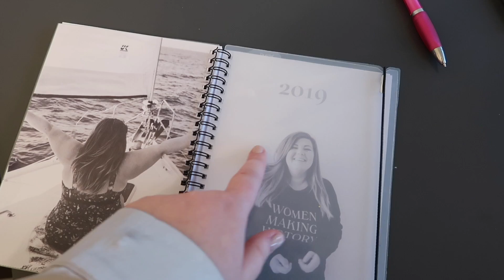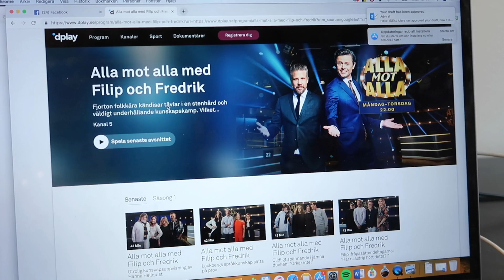KÄNSLIGA TITTARE VARNAS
LÄS MIG!

Hej fina ni! Idag blev det en ”månadens favoriter”-video, blev så sugen på det efter att ha sett Therese Lindgren och Felicia Bergström göra det de senaste veckorna! Tycker ni om såna här tips-videos?

Här nedan finns allt jag tipsade om i videon (länkar markerade med * är adlinks):
* Blusen jag har på mig (har storlek 50)
* Blommig klänning (har storlek 48/50)
* Blommig byxdress (har storlek 46/48)

Gå gärna med i min kroppspositiva grupp ”Alla storlekar är vackra” på Facebook: